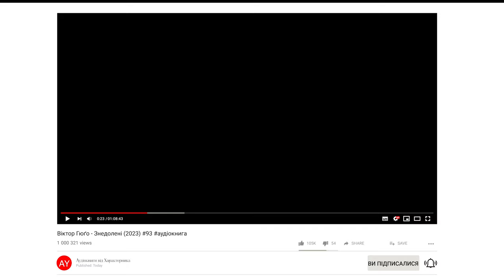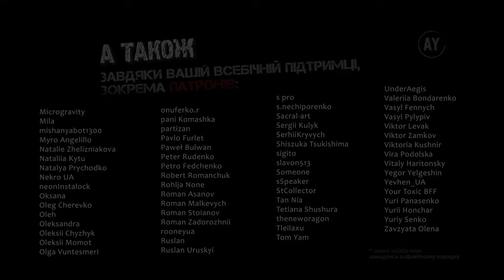Віктор Гюґо - Знедолені (2023) 💠93🖍️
Наперед дякую!⚠️

Книга шоста. Безсонна ніч

00:00:00 = Розділ I. 16 лютого 1833 року
00:23:02 = Розділ II. У Жана Вальжана рука все ще на перев'язі
00:47:42 = Розділ III. Нерозлучні
00:54:25 = Розділ IV. Immortale jecur